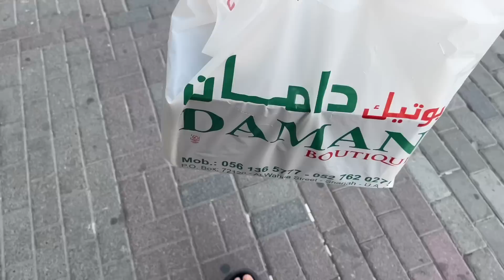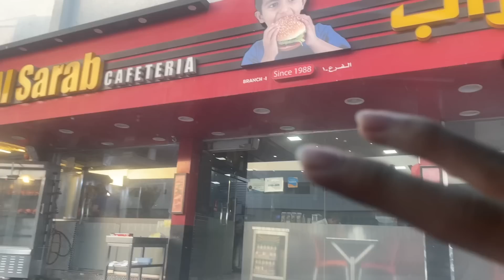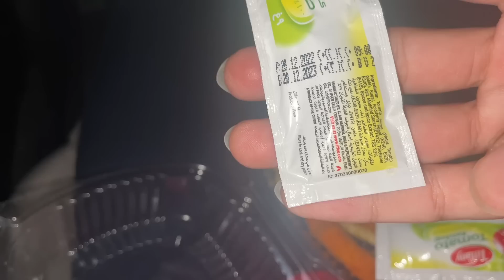I Went To The Haunted Mosque Alone..